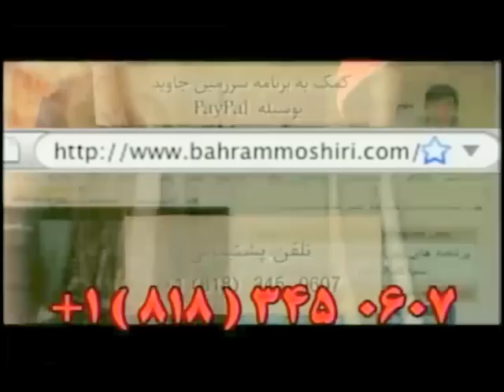Bahram Moshiri, بهرام مشيري « آمريکا ـ راي مردم » ـ؛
IRAN, BAHRAM MOSHIRI, FRIDAY, 11 NOVEMBER, US ELECTIONS, DONALD TRUMP, HILLARY CLINTON, BOOK, AHAMAD KASRAVI, MOHAMMAD AMINI, SARZAMINE JAVID, PARS TV,